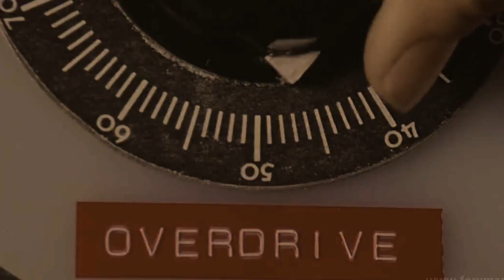Rock'n Fun Factory Green Overdrive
Rock'n Fun Factory Green Overdrive - Overdrive pedal review
Recorded with Wild Custom guitar (Suhr pickups SSV/SSH+), FX Amplification Dr B head, Strymon echo, Torpedo Reload.